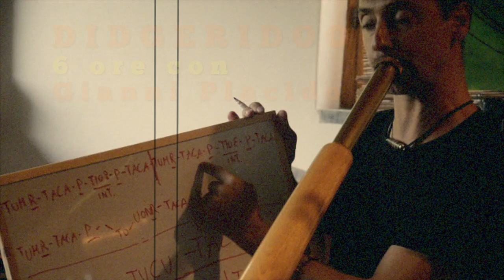Dreamtime Didgeridoo & Harmonic Singing Workshop #5 - Trailer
The definitive trailer for the 5th edition of the Dreamtime Didgeridoo & Harmonic Singing Workshop!  Villafranca in Lunigiana (Tuscany).

Friday 2 and Saturday 3 July 2022.
Integrated workshops held by Gianni Placido (didgeridoo, 6 hours) and Francesco Gibaldi (harmonic singing, 6 hours).

Saturday evening concert by Gianni Placido and Francesco Gibaldi.

Il trailer definitivo per la 5a edizione del Dreamtime Didgeridoo & Harmonic Singing Workshop! Una immersione totale nel suono e nella natura di Villafranca in Lunigiana (Toscana).

Venerdì 2 e Sabato 3 Luglio 2022.
Workshop integrati tenuti da Gianni Placido (didgeridoo, 6 ore) e Francesco Gibaldi (canto armonico, 6 ore).

Sabato sera concerto di Gianni Placido e Francesco Gibaldi.